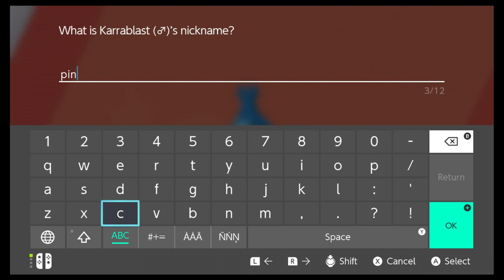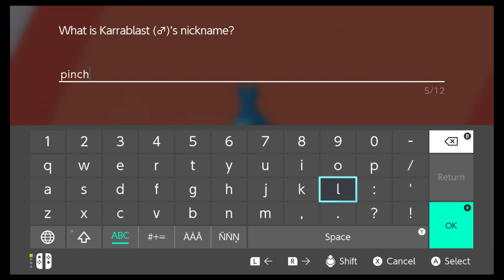pokemon sword e14 grass monkey evolved again part 1